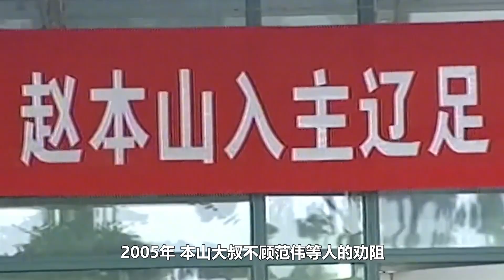国足水有多深？赵本山花5000万买下辽足，狂热球迷半年后却宣布再也不看足球！【叮当不吃娱】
娱乐八卦 国足 赵本山 本频道致力于创造一个友好、和平的环境，绝对不会容忍任何形式的仇恨言论。